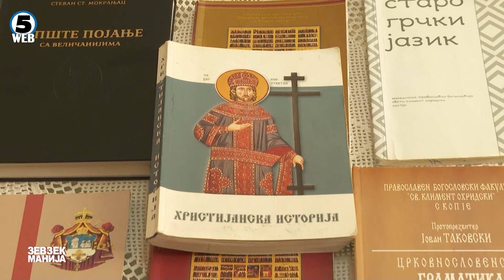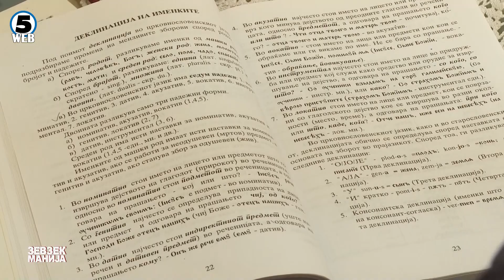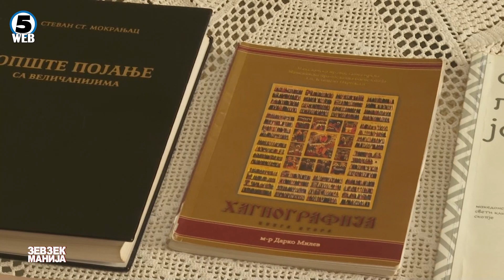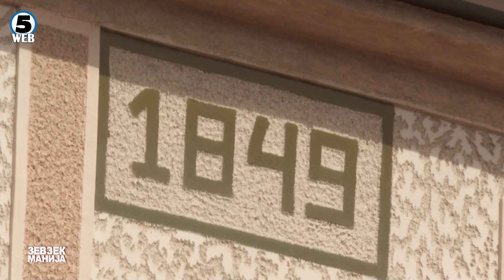Зевзекманија Средношколец на 46 години